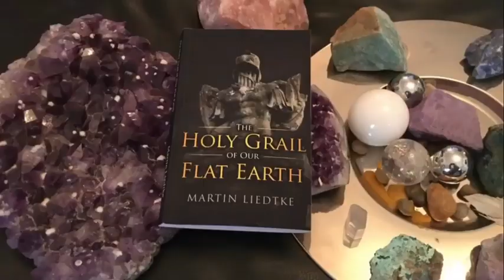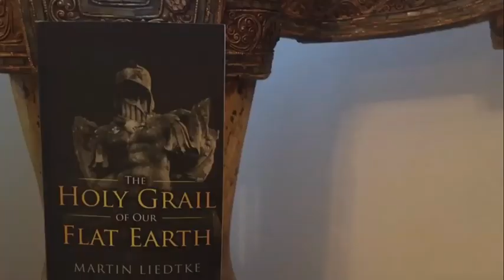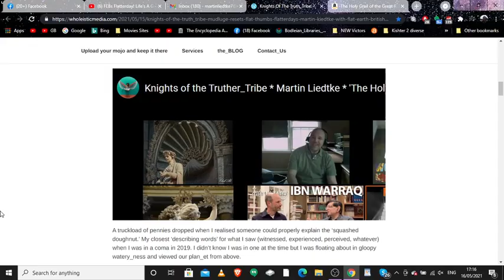Knights Of The Truther Tribe! The Holy Grail Of The Great Reset!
Oi! Check out the new tingly advert for the mindblowing books from Martin Liedtke AKA Flat Earth British Flat Thumbs!
To Support FEB!

peace & love!!!